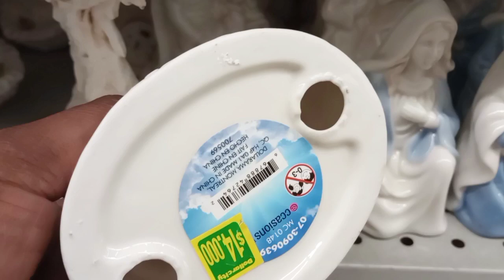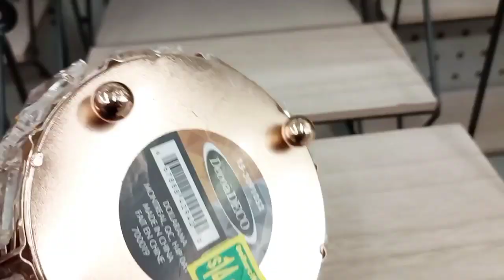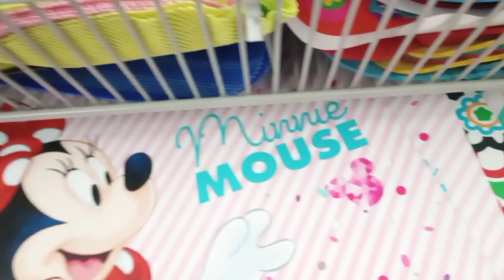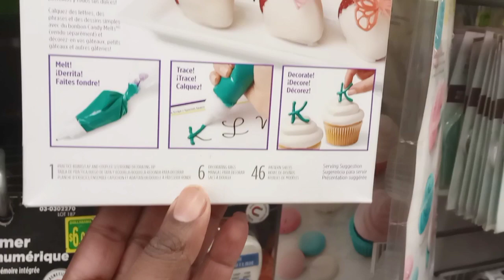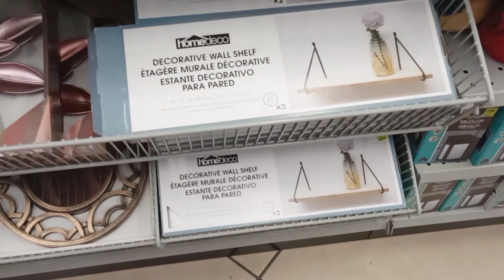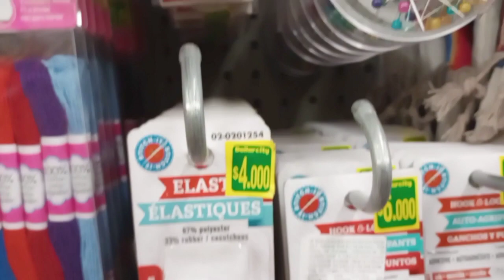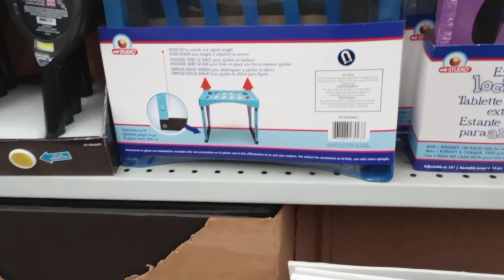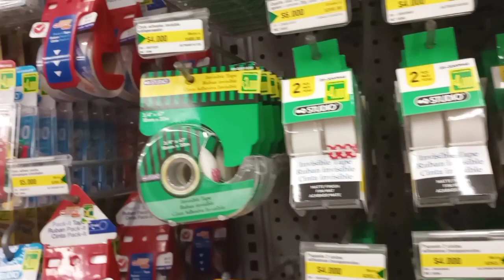lo más nuevo en la tienda candelabros elegantes